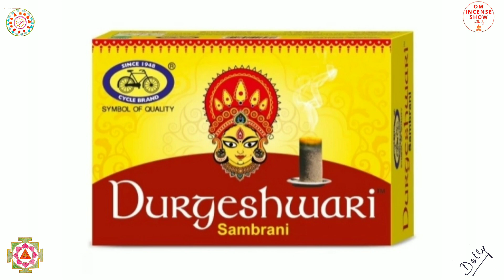DO YOU REALLY NEED FRAGRANCE FOR DIWALI? l 10 OPTIONS TO MAKE YOUR DIWALI MORE FRAGRANT ♥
So, do be with us till the end and I really hope you enjoy this episode 😊🙏